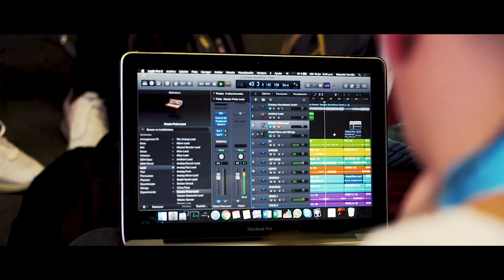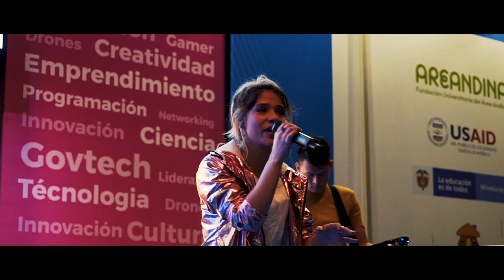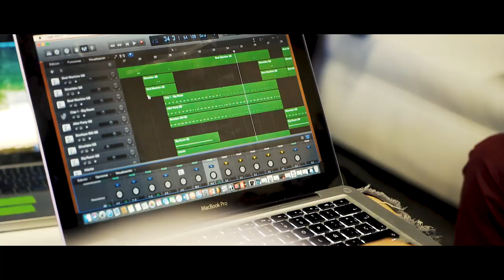RealHero Soundtrack Campus Party 2019